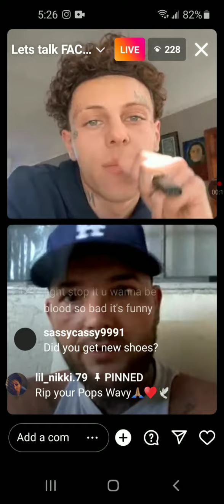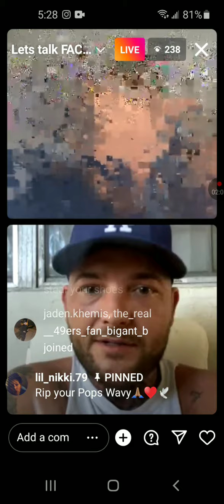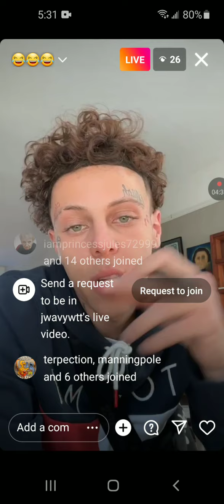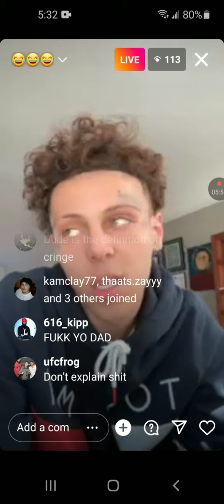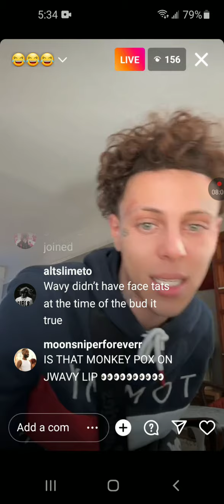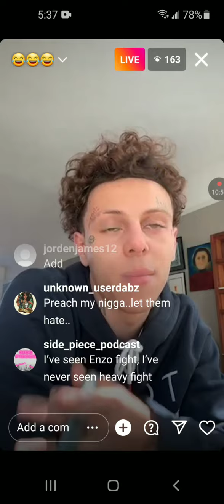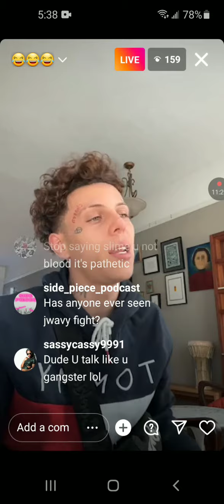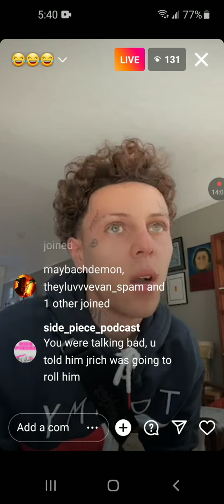jwavy says he wants to fight 954enzo before they become friends again and be back cool.